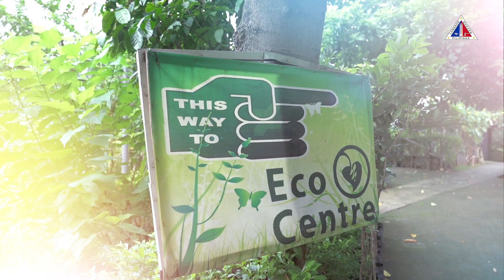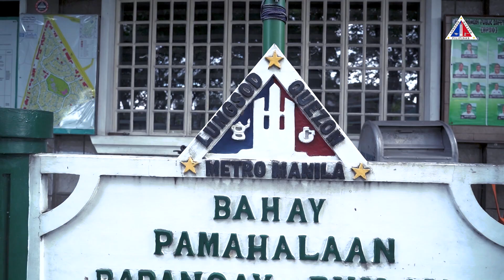Kwentong QC: Barangay Philam - Barangay Kontra Gutom 2.0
Ang Barangay Phil-am ang isa sa nagwagi sa Barangay Kontra Gutom 2.0 (Hapag sa Barangay) na programa ng Quezon City Government, Grow QC, Joy of Urban Farming, at Department of Interior and Local Government (DILG).

Para sa mga residente, urban farming is life dahil hitik sa bunga ang kanilang mga tanim gaya ng dragon fruit, papaya, at saging. May alaga rin silang mga manok at bibe na siyang pinagkukunan nila ng karne at itlog na maalat. Bida rin ang kanilang sustainable na pamamaraan ng pag-compost gamit ang mga tuyong dahon at kitchen waste mula mismo sa mga homeowners.

Silipin ang kanilang modernong eco centre sa KwentongQC na ito